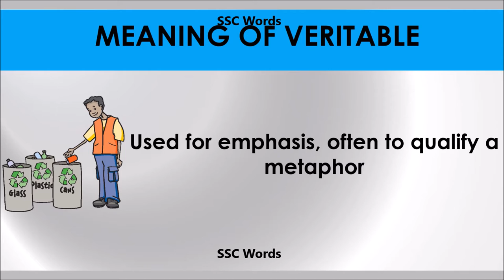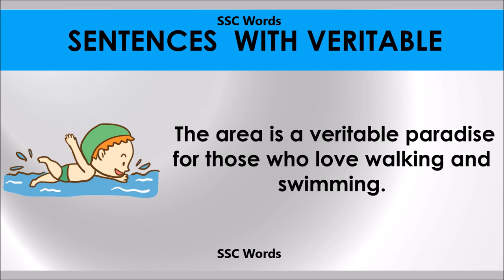Veritable # Improve English # Meaning and 5 sentences # GRE CAT GMAT word # SSC Words